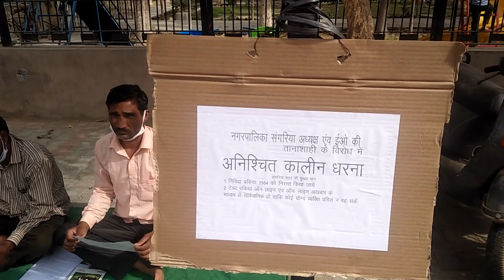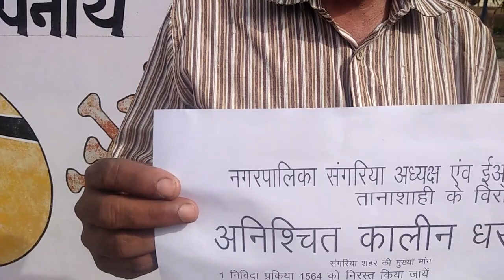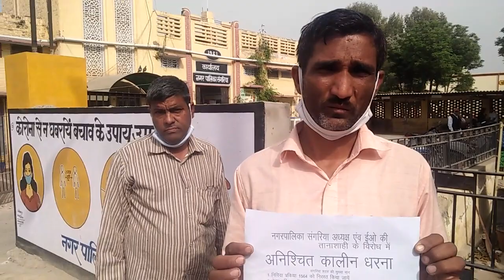sangariatotal क्यों लगा है धरना नगरपालिका के आगे, क्या है विषय